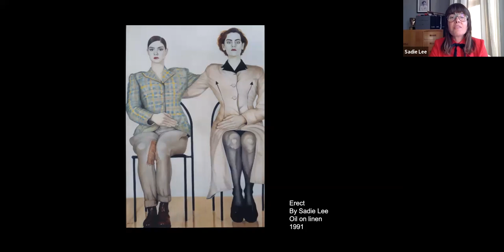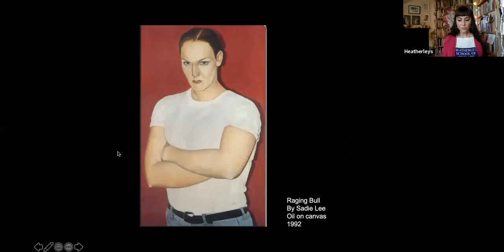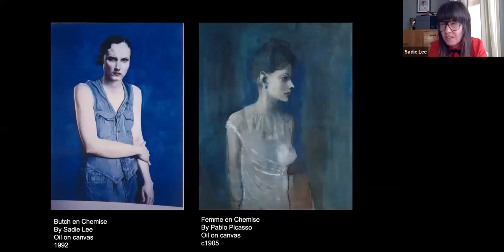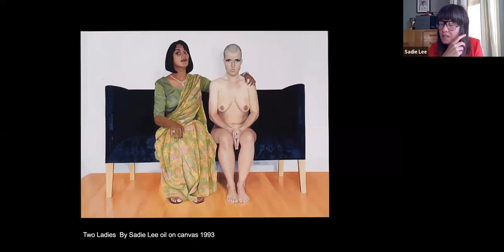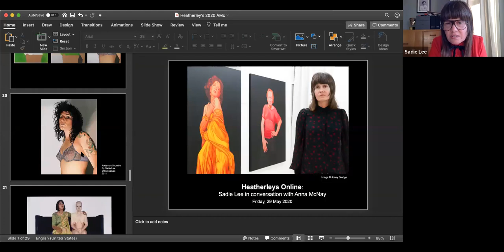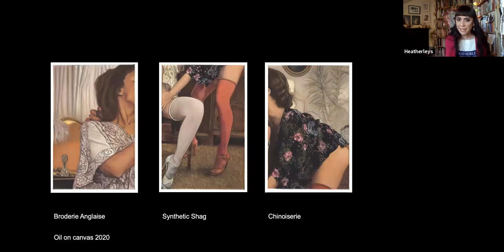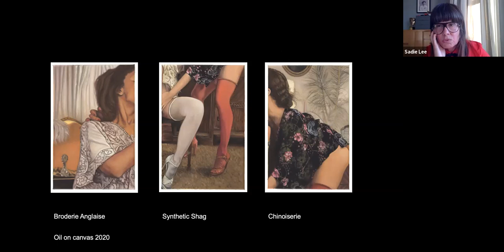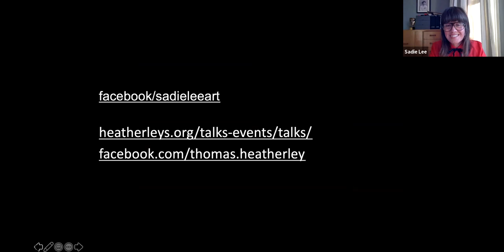Sadie Lee in Conversation - The Heatherley School of Fine Art Online (hosted by Anna McNay)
Founded in 1845 The Heatherley School of Fine Art is one of the oldest independent art colleges in Britain and is among the few art schools in the UK that focus purely on portraiture, figurative painting, sculpture and printmaking. The college offers both vocational and part-time courses to students aged 18 years and over.